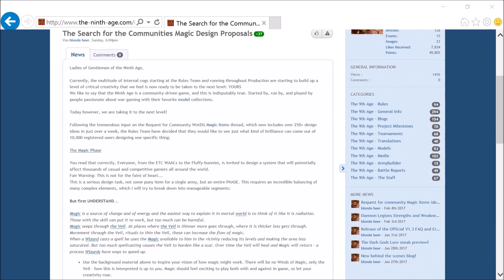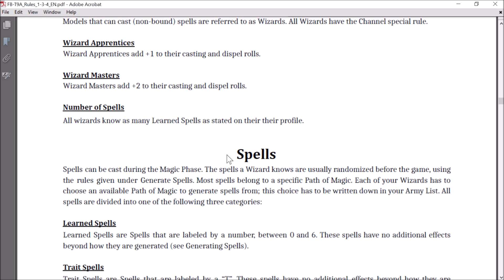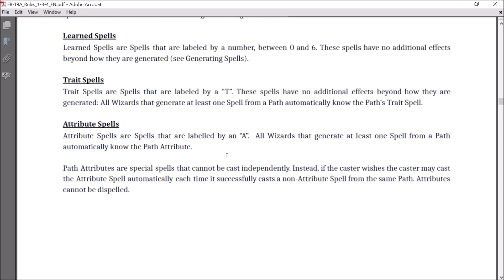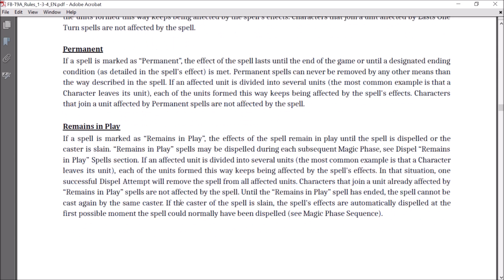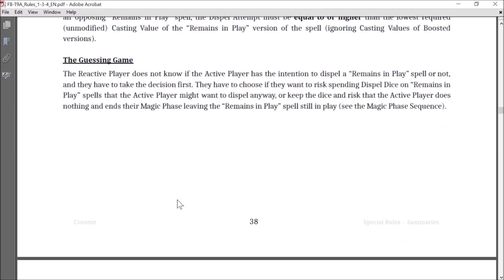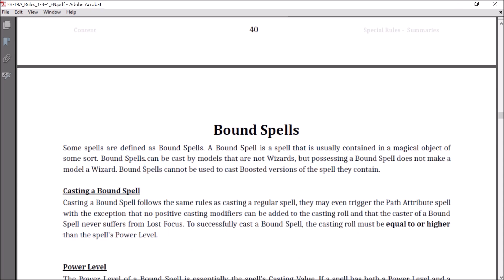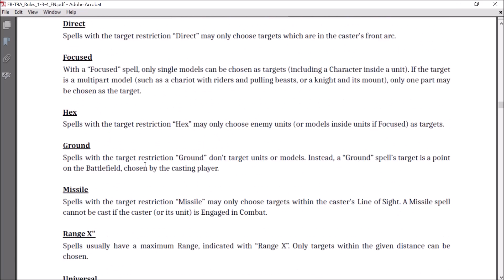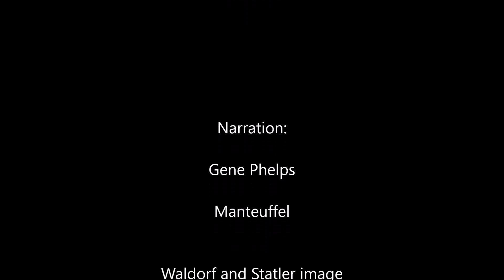9th Age Magic System Changes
Waldorf and Statler discuss the magic system and changes they would like to see